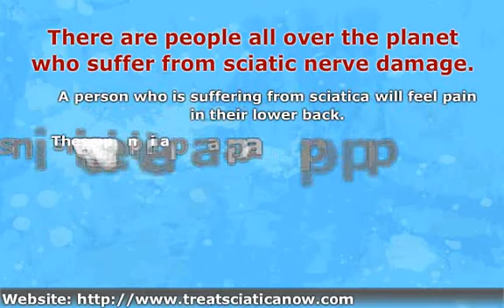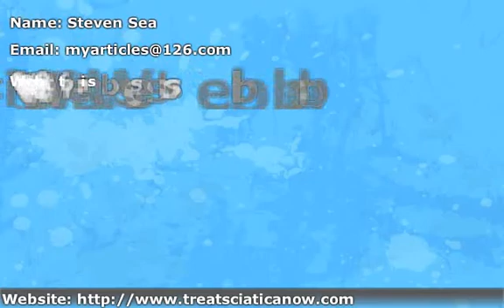Learn About Sciatic Nerve Damage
There are people all over the planet who suffer from sciatic nerve  damage.